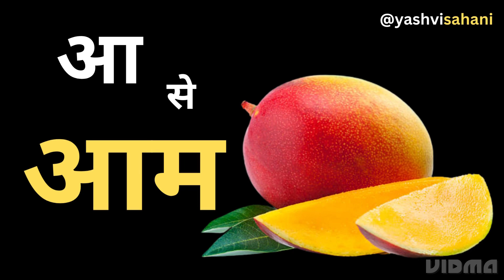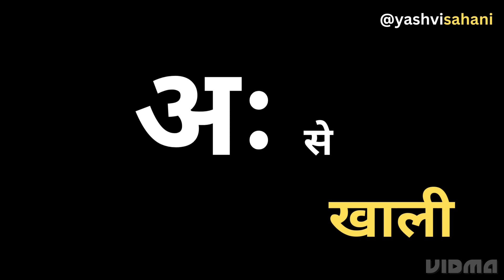Learn Hindi Vowels - Swar | हिंदी स्वरमाला | Hindi Alphabets | A Se Anar | Hindi Letters | A Aa E Ee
kidseducation
kidspreschool
kidssmartclass
kidslearn
kidstv
kidsvideo
baby video
funny videos of babies
funny baby
baby videos on youtube
فيديو بيبي
funny videos youtube babies
baby videos
funny babies
youtube baby videos
funny baby videos
baby funny
babies video
baby videos baby videos
youtube funny babies
adorable baby
youtube cute babies
cute funny babies
funny baby videos youtube
cute funny baby
video baby video
funny videos baby
bebi video
hilarious baby videos
all baby videos
funny infant videos